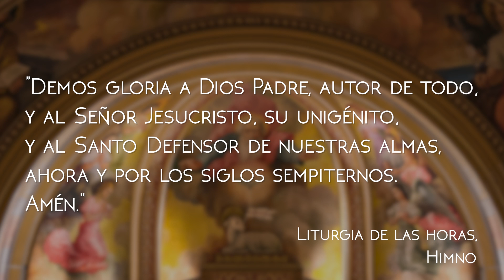Oblación a la Santa Trinidad- Jésed